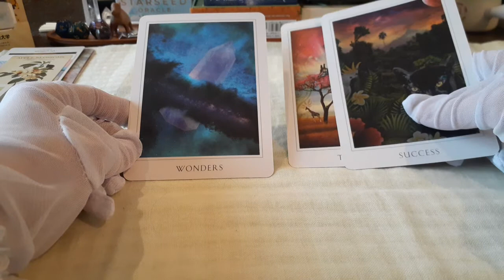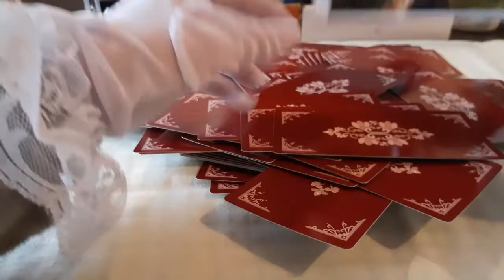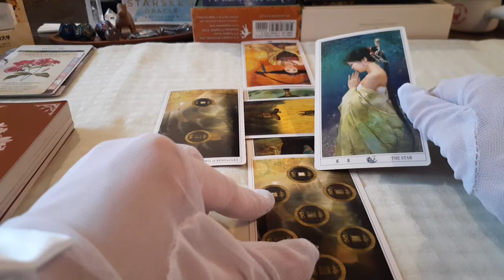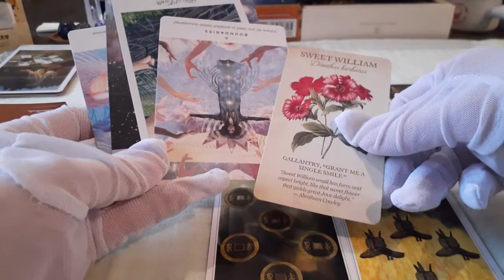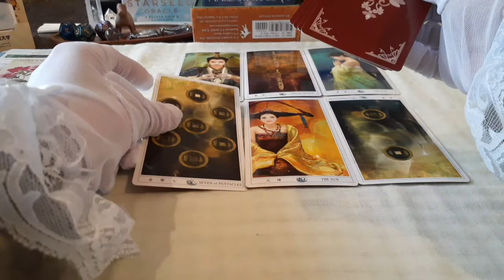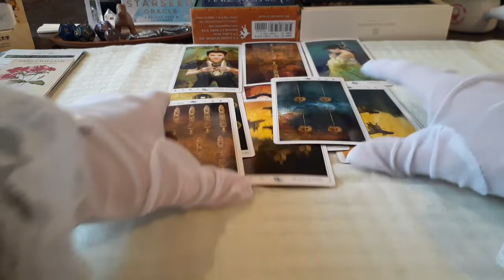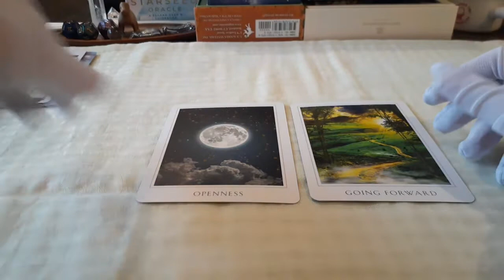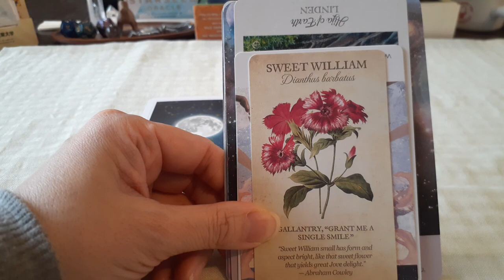恋占い2021-2022後半閲覧注意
盆と正月には名作が来る？久々に恋愛小説に当たりました。久々すぎて泣けました。題名のわからない朗読会、来年のモチベーションとなりました。若い頃こういうの全然わからないまま春の雪とか読んでたなあ。